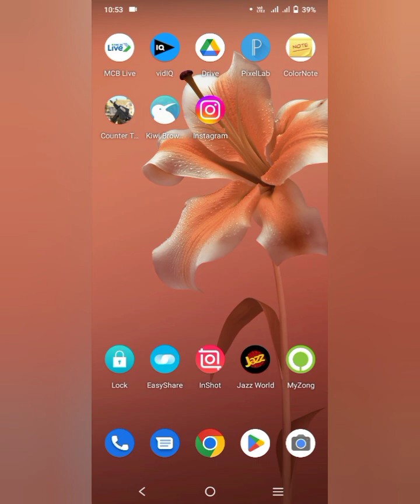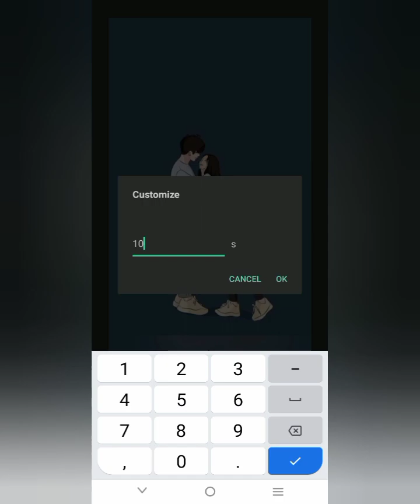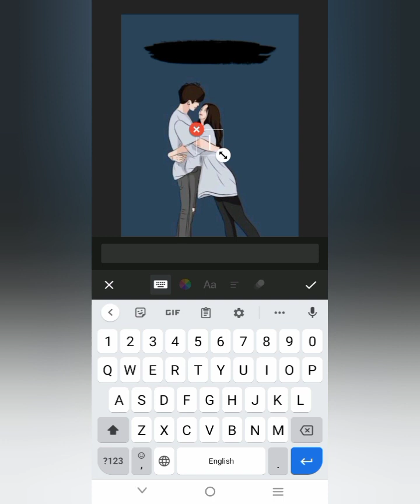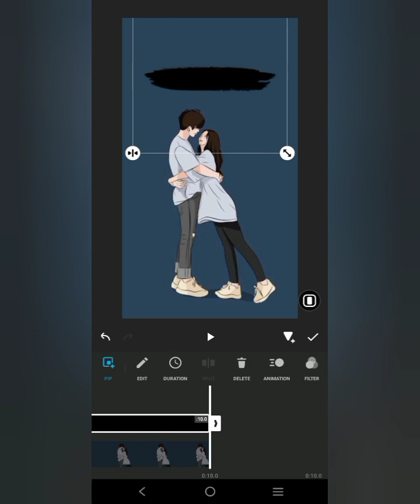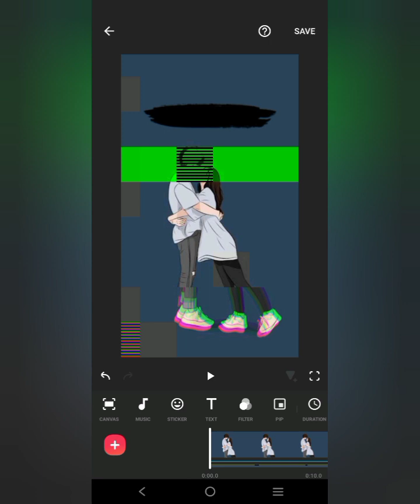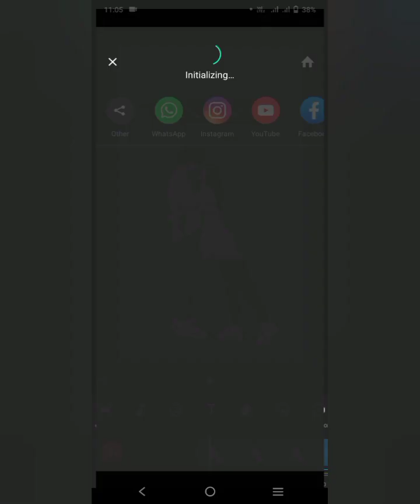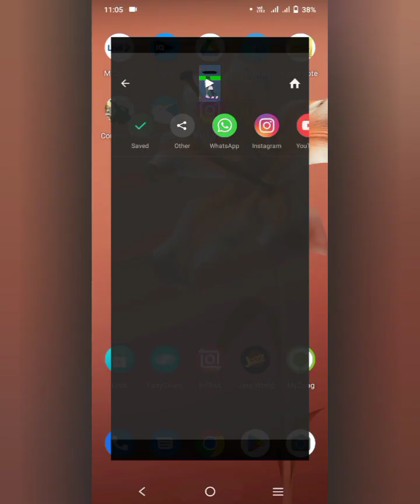How to Make URDU POETRY Video Editing InShot || Urdu Poetry Video Editing Tutorial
Learn how to make urdu poetry video? And urdu poetry video editing inshot. You can easily do urdu poetry video editing in your mobile phone using inshot video editor for amazing inshot lyrics video editing.

Disclamer -
video for educational purpose only.copyright disclamer under section 107 of the copyright act 1976, allowence is made for "fair use" for purposes such as Cristiscm, comments, news, reporting, teaching, scholarship and research.Fair use is a use permitted by copyright statute that might otherwise be infringing.Non profit, educational or personal use tips the balance in favour of fair use.